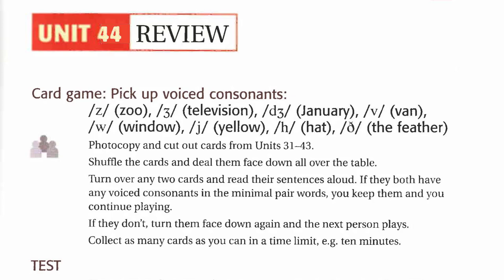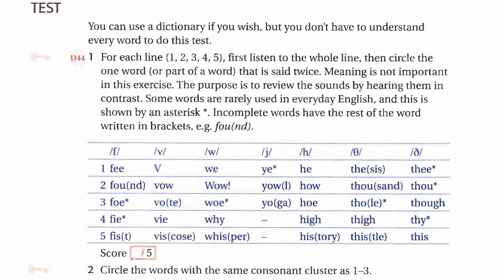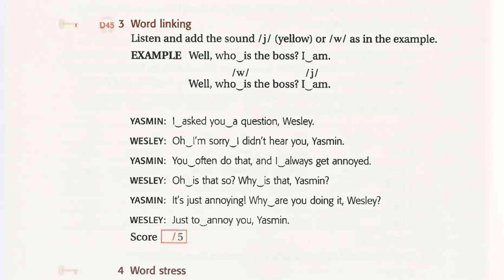Ship Or Sheep Unit 44 Listening English Luyện Nghe Tiếng Anh